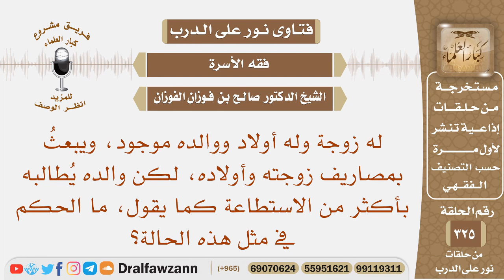يبعث مصاريف زوجته وأولاده، لكن والده يطالبه بأكثر من الاستطاعة، ما الحكم في مثل هذه الحالة؟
نص السؤال: له زوجة وله أولاد ووالده موجود، ويبعثُ بمصاريف زوجته وأولاده، لكن والده يُطالبه بأكثر من الاستطاعة كما يقول، ما الحكم في مثل هذه الحالة؟
السيرة الذاتية :
للاشتراك في قناة الشيخ صالح الفوزان

رئيس الفريق
لمشروع كبار العلماء